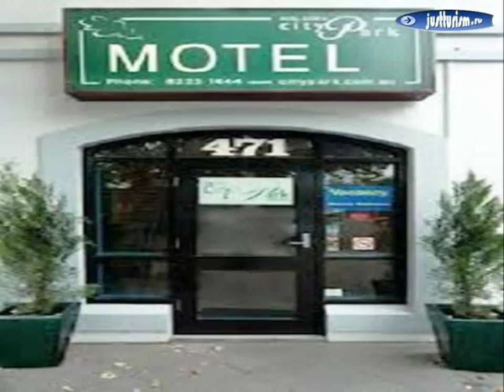- центр города - Adelaide City Park Motel